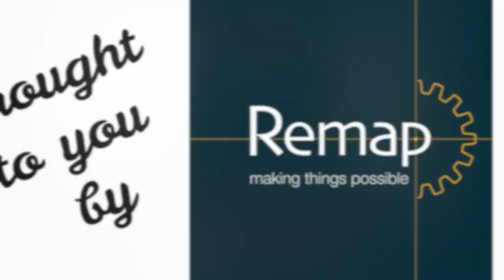Jessie rocks! Wheelchair to rocking chair conversion by UK charity Remap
How do you turn a wheelchair into a rocking chair? Remap invented this sensory toy for wheelchair users to help Jessie develop her motor skills and proprioception (awareness of her body in space). And it's great fun!

UK charity Remap helps disabled people of all ages to live more independent lives by designing and making customised equipment free of charge. Remap inventor Peter and mum Jane explain how it works.

Would custom made equipment help you to enjoy life more?